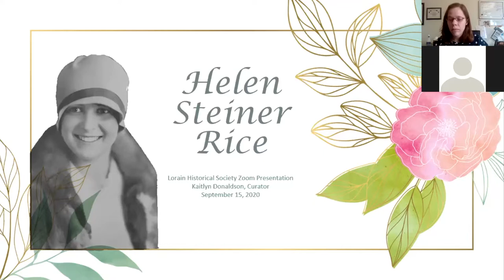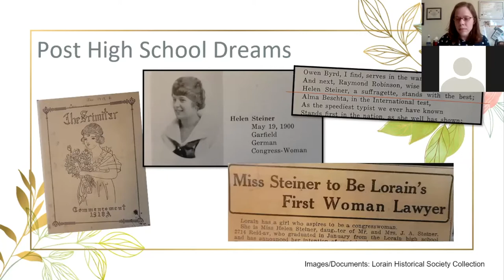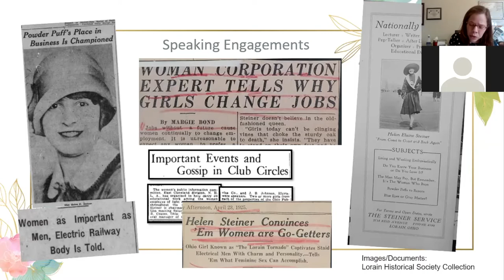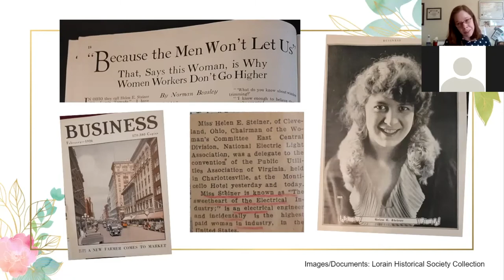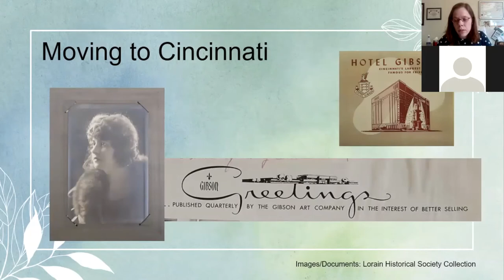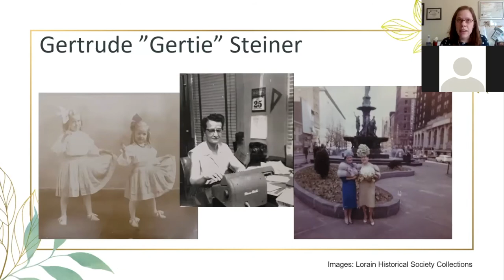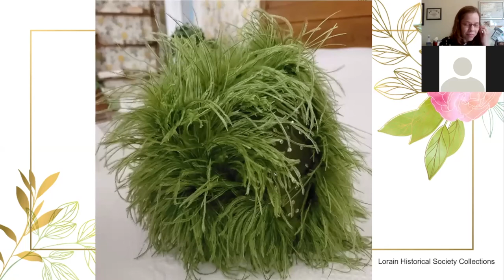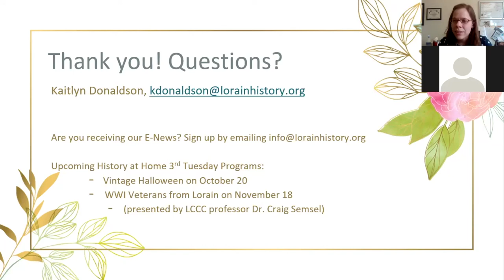History at Home Presentation: Helen Steiner Rice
Helen Steiner Rice was born in Lorain, Ohio in 1900. Before she became known as the "poet laureate" of inspirational verse, in this program you will learn how she advocated for women's rights in the workplace. Thanks to the Estate of Gertrude Steiner (Helen's sister) this presentation is filled with photographs and personal accounts of Helen's life so that you can appreciate the strong personality and charisma of this influential person.

0:00 Introduction and Overview
3:14 Growing Up in Lorain
5:28 Post High School Dreams
7:07 Helen's Influence and Advocacy
16:01 Marriage
20:26 Gibson Greeting Cards and Moving to Cincinnati
24:02 Memories From People Who Knew Her
29:50 Legacy and Today